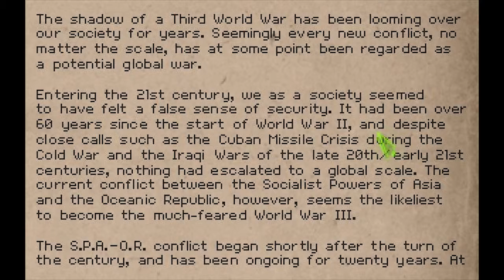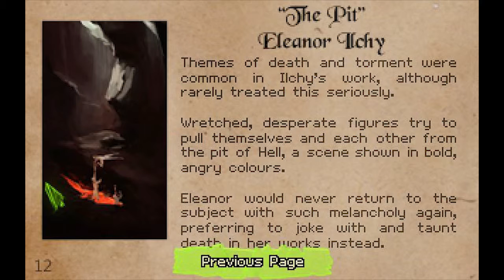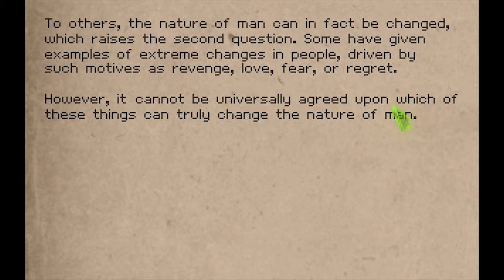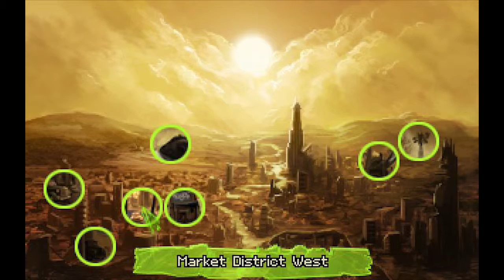Shardlight- 09-The More You Know!- Click Draw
We do some reading and some gardening! Trust me it's not actually as boring as it sounds.